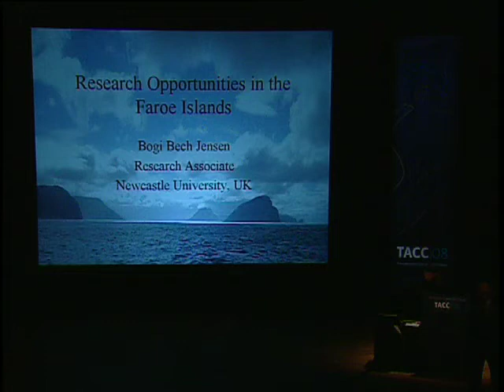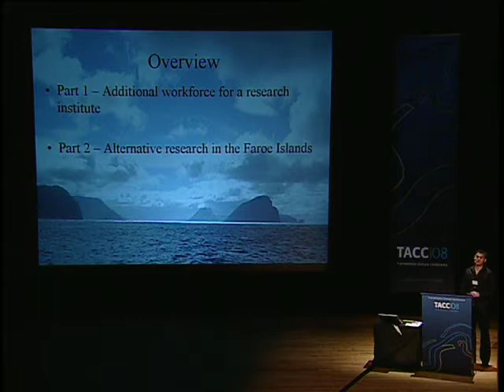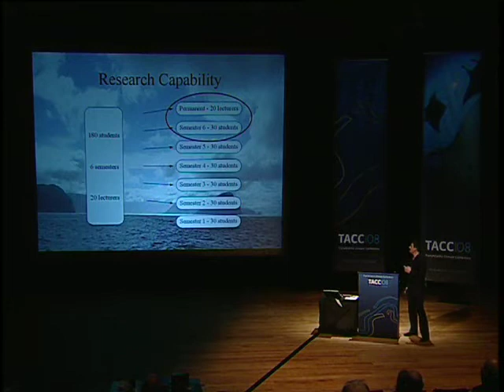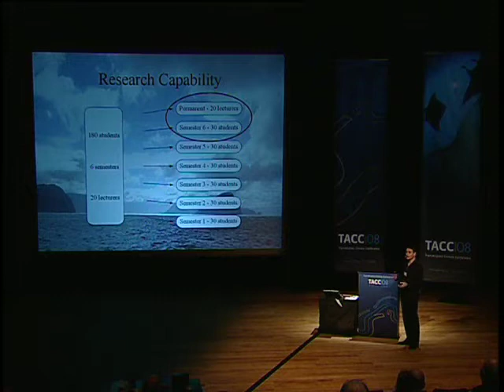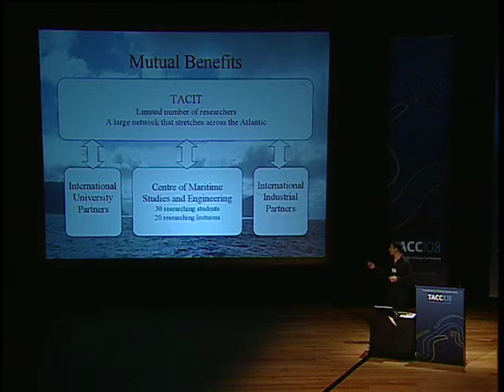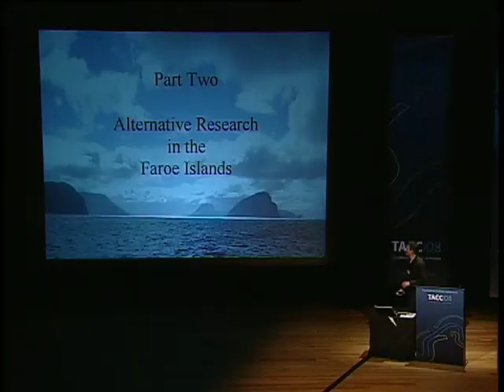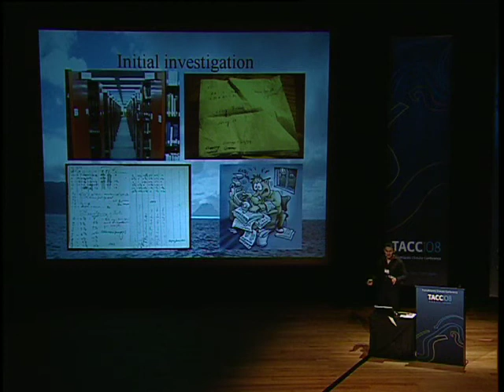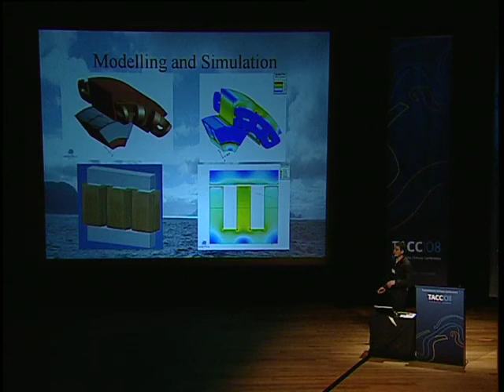Bogi Bech Jensen - Part 1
"Research Opportunities in The Faroe Islands." Mr. Bogi Bech Jensen, Ph.D. in Electrical Engineering. Workshop 4: TransAtlantic Climate Institute (TACIT) as a knowledge hub. 8th of April 2008. TransAtlantic Climate Conference (TACC2008), Faroe Islands. See website tacc2008.com for more information.